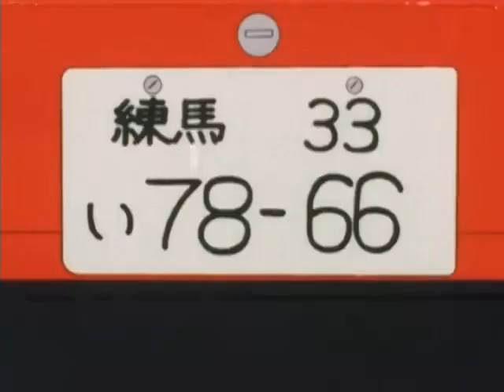Doraemon S06E17 480p Hindi Dubbed MoviezVerse in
Doraemon (ドラえもん) is a Japanese manga and anime series and franchise about the character Doraemon. It was written and illustrated by Fujiko Fujio and Kazuya Tsurumaki. It was started in a children’s magazine in 1969. Doraemon is the name of a robot cat that came from the future to help a boy named Nobita Nobi. Doraemon is about the life of Nobita Nobi. In a typical story Doramon uses a gadget to solve a problem for Nobita, but Nobita goes too far and ends up being punished and learning a lesson.

The manga spawned a media franchise. Three anime TV series have been adapted in 1973, 1979, and 2005. Additionally, Shin-Ei Animation has produced over forty animated films, including two 3D computer animated films, all of which are distributed by Toho. Various types of merchandise and media have been developed, including soundtrack albums, video games, and musicals. The manga series was licensed for an English language release in North America, via Amazon Kindle, by a collaboration of Fujiko F. Fujio Pro with Voyager Japan and AltJapan Co., Ltd. The anime series was licensed by Disney for an English-language release in North America in 2014, and LUK International in Europe, the Middle East and Africa.

Doraemon was well-received by critics and became a hit in many Asian countries. It won numerous awards, including the Japan Cartoonists Association Award in 1973 and 1994, the Shogakukan Manga Award for children's manga in 1982, and the Tezuka Osamu Cultural Prize in 1997. By 2019, it has sold over 250 million copies worldwide, becoming one of the best-selling manga series in history. The Doraemon character has been viewed as a Japanese cultural icon, and was appointed as the first "anime ambassador" in 2008 by the country's Foreign Ministry.

Doraemon is owned by TV Asahi, Fujiko F. Fujio Production and TV Asahi subsidiary Shinei Animation. The character was created by Fujiko F. Fujio. In the series, Doraemon is owned by Sewashi, who sends him to the 20th century to help his great-great-grandfather Nobita in daily life...so content is not mine..

免責事項：この動画は教育・娯楽目的で作成されたものです。

.e..n..j..o..y.